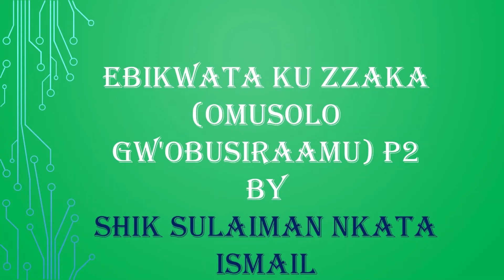Ebikwata ku Zzaka Omusolo gw'Obusiraamu P2 by Shlk Nkata Sulaiman